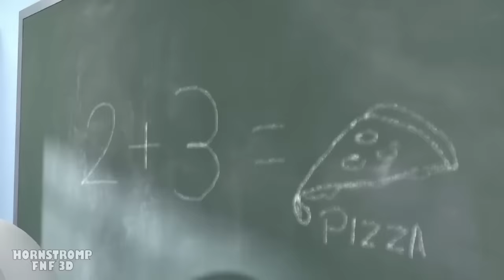BLUE Vs. BARRYS A SCUOLA! [Rainbow friends]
Episodio 1

Blu è alle prese con la scuola e con la terribile ( quanto temibile) matematica. Due bullo tra l’altro, non gli renderanno la vita per nulla semplice e anzi… tutt’altro! Riusciranno a superare il test a sopresa che il professore gli ha realizzato??

Episodio 2

bimbo blu e gli altri baby friends daranno la caccia alle caramelle tenute dagli umani! Con un po’ di astuzia e fantasia riusciranno nel loro intento, ma il pericolo è sempre dietro l’angolo. Ma gli adulti saranno sempre pronti a dare una mano ai loro piccoli!

Episodio 3

blu è rotto! Completamente rotto! Sotto i ripetuti ordini di rosso si è completamente logorato fino a spegnersi definitivamente… oppure no? Verde chiederà aiuto a giocatore che darà volentieri una mano.

Episodio 4

Tutti a scuola! Il professore chiederà a ognuno di loro di eseguire BENE l’esperimento. Ovviamente in una classe piena di incredibili e buffi soggetti ne capiterà di ogni. Chi di loro riuscirà ad eseguire correttamente l’esperimento con i colori?

Canale ufficiale Hornstromp Italia